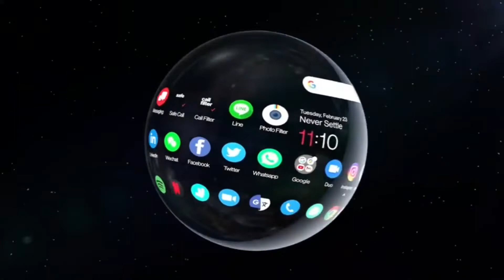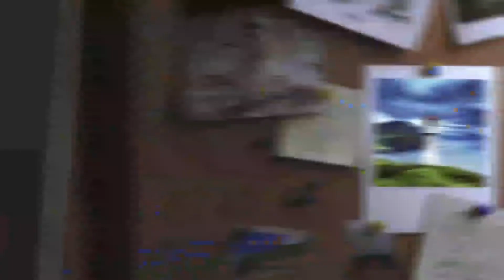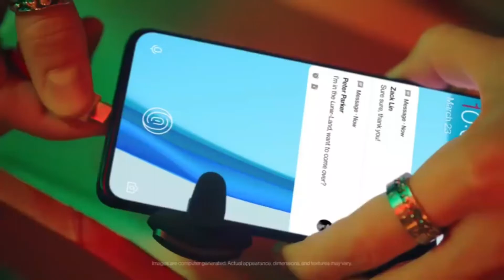OnePlus NORD 2 5G - Dimensity 1200 || 120Hz AMOLED - What to Expect In India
oneplus nord 2 technical guruji,